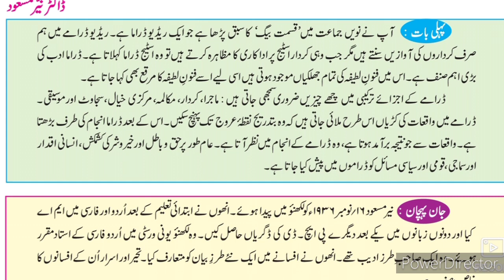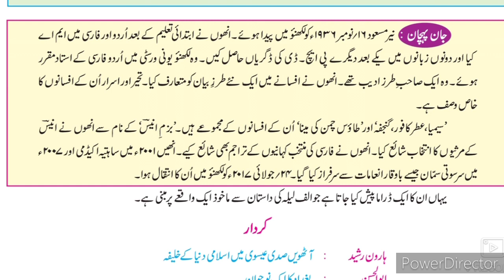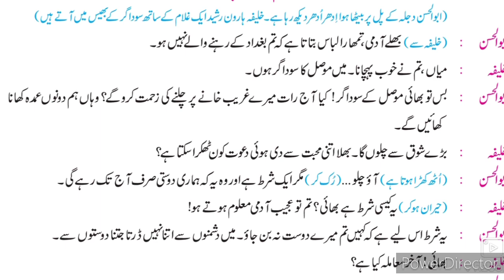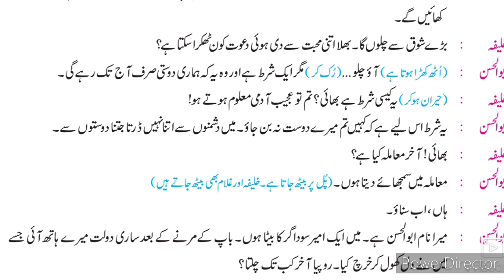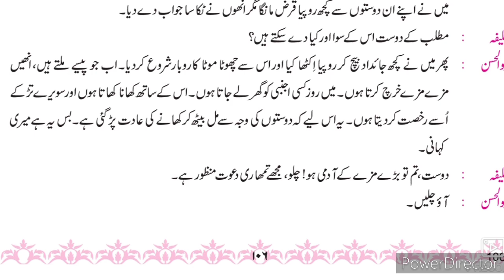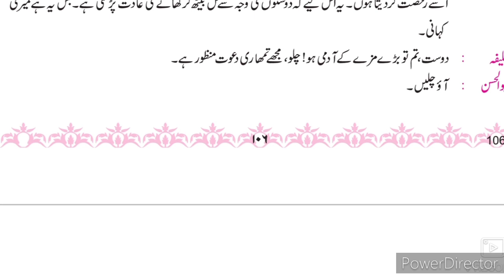10th Urdu ll سبق نمبر 1 اضافی مطالعہ قِصّہ سوتے جاگتے کا Part-1 Urdu Medium State Board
10th Urdu IZafi Mutalea qissa sote jagte Ka video gives you complete information and Explanation about the chapter no 1 Urdu. Urdu medium channel by sir Abdul Sattar Khan provide quality online education for students of Urdu medium school Xth class Urdu.
10th Urdu Ch4 Siyah Roshni Question Answer سیاہروشنی سوال جواب اُردو State Board examination xth Urdu Medium State Board Question Answer